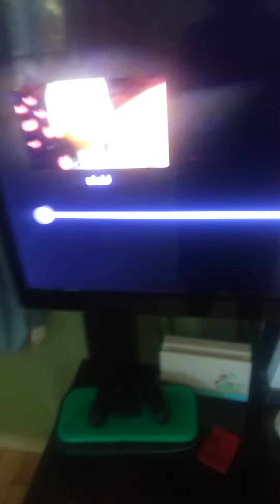Mistakes I found in my videos